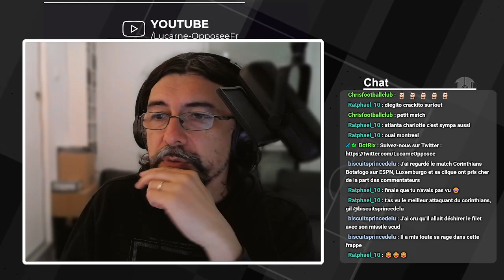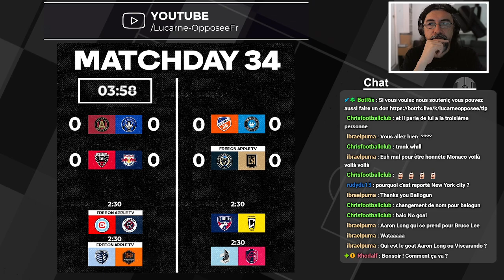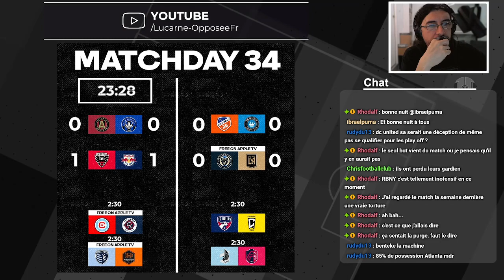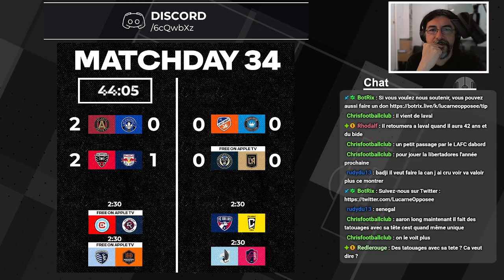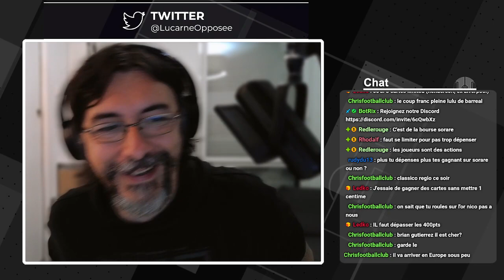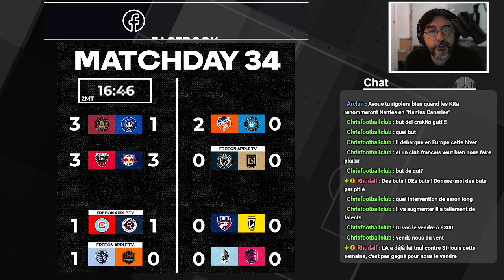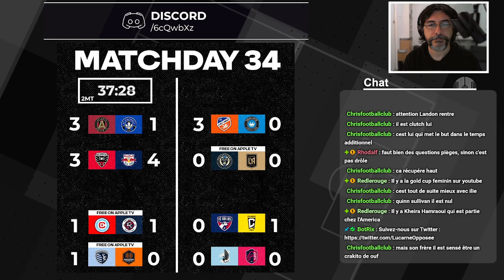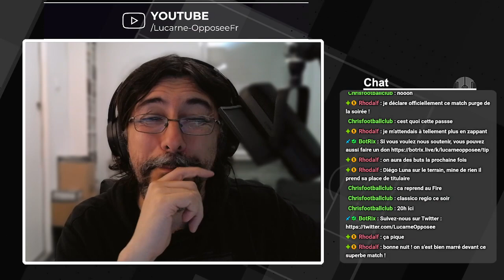[LIVE] Soirée nordam du 24 septembre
Matchweek 34 en MLS, on se pose devant Philadelphia - LAFC.

Commentaires : Nicolas Cougot

Envie de nous soutenir ?

Visitez notre librairie pour commander « Garrincha », les « 11 chemins vers le but », « Primeira Bola » et « 22 juin 86 »